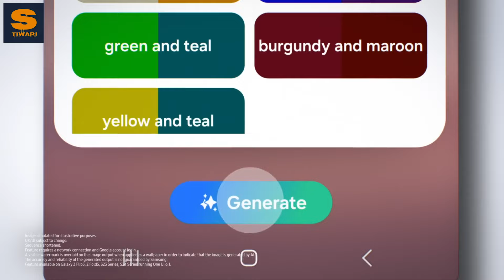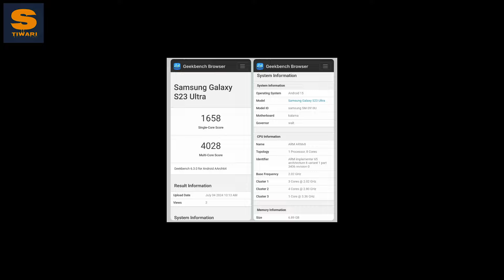Samsung One UI 7.0 Update List|Samsung M35, F54, M34, A34, Android 15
Namaskar Dosto, is video mein Samsung One UI 7.0 Update list ke baare mein baat karenge. Samsung one ui 7 update list mein kaafi saare devices ke baare mein android 15 se related information milega. Is video ko last tak zaroor dekhna tabhi aapko idea milega ki Samsung One UI 7.0 Update list mein kaunse device hain.

Gears I use:
1. Tripod
2. 2nd Tripod
3. Boya mic
4. Ring Light
5. Laptop
6. Tablet

Timestamps:
00:00 Samsung One UI 7.0 Update list
03:35 Share this video!

Short Answers:
1. Samsung One UI 7.0 Update List,
2. Samsung one UI 7 latest update list,
3. samsung one UI 7 date,
4. samsung one ui 7 update review,
5. samsung one ui 7 update launch,
6. Samsung m35 one ui 7 update,
7. samsung m34 one ui 7 update,
8. Samsung S24 ultra one ui 7 update,
9. One ui 7.0 update list India,
10. Samsung one ui 7.0 android 15 update list ,